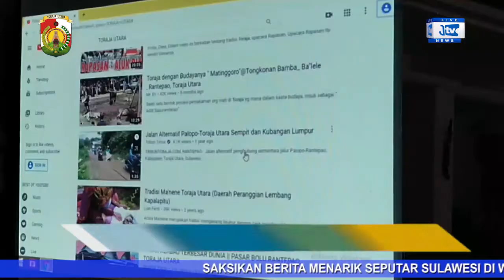SEKDA TORUT IKUTI RAPAT VIRTUAL DENGAN GUBERNUR SULSEL BAHAS PENANGANAN COVID-19 DI DAERAH